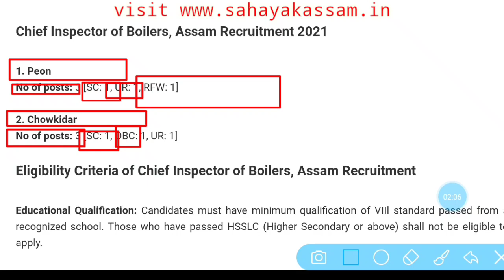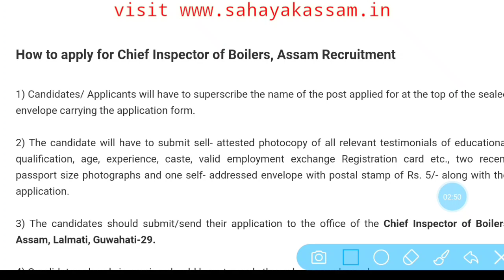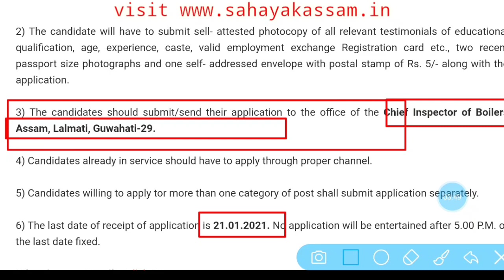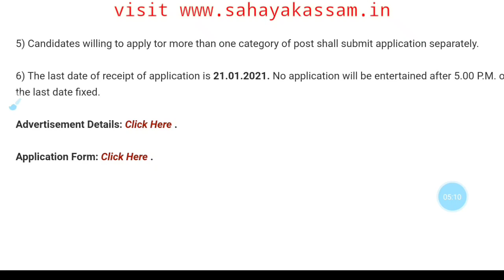Peon Chowkidar Posts Assam 2021 // 8th Pass Jobs Assam // Assam Govt Jobs // Sahayak Assam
🙏Follow me🙏